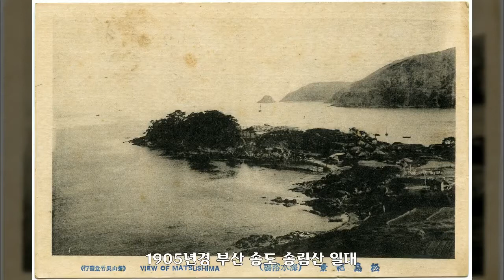1905년, 대한민국 역사사진, Korean History Photo